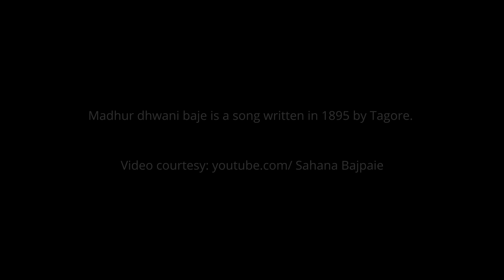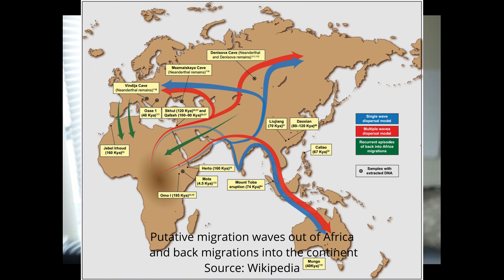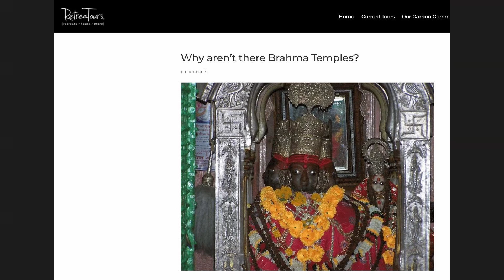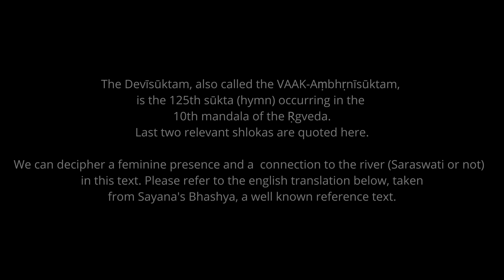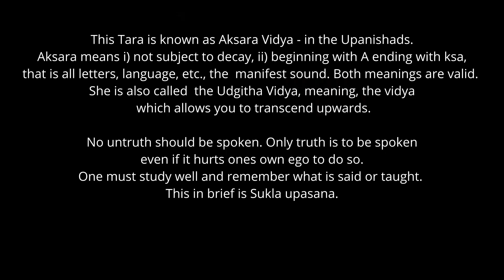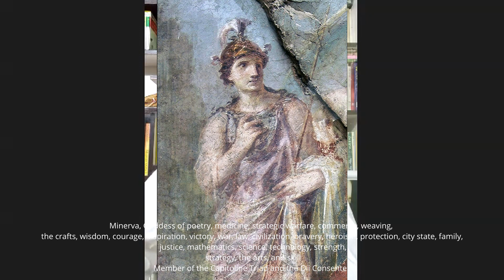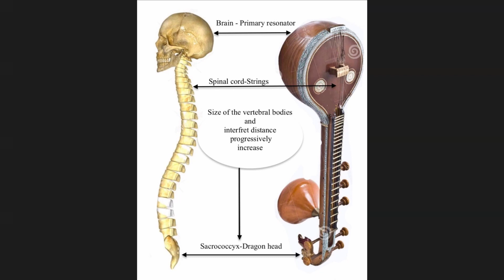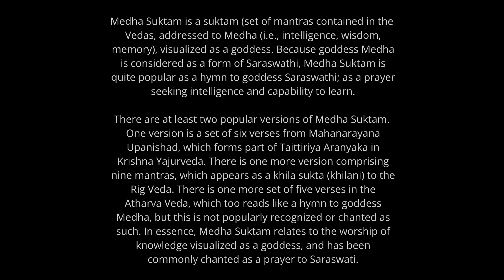বীণাপাণি | Saraswati in other countries | Deblina | Bangla Podcast: Chondimondop adda E-56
ঋগ্বেদে  প্রথম যে দেবীর নাম পাওয়া যায় তিনি সরস্বতী। সেখানে তিনি নদী।  সেখান থেকে আজকের দেবী সরস্বতীর যাত্রাপথ সুদীর্ঘ। সম্ভবত বৌদ্ধ ও তন্ত্রাশ্রয়ী  সরস্বতী তার চেয়েও প্রাচীন। সে গল্পও আছে।  আর আছে পৃথিবীর নানা দেশে সরস্বতীর গল্প। সরস্বতী পুজো শুরু হওয়ার আগে সরস্বতী সম্বন্ধে জেনে নিতে ভুলবেন না! ভালো থাকবেন!

An article by Devdutt Pattanaik: Is Goddess Saraswati Connected to Love and Longing?
An article by Priyanka Biswas: সরস্বতী পুজো "বাইজী-বাড়ির পুজো" নয়*
width="500" height="258" style="border:none;overflow:hidden" scrolling="no" frameborder="0" allowfullscreen="true" allow="autoplay; clipboard-write; encrypted-media; picture-in-picture; web-share

Credits:
Participants:
Debalina Roychowdhury Banerjee, Chondimondop

Art: Chondimondop
Sound Edit: Chondimondop
Video Edit: Chondimondop
1. Youtube music for creators

You have arrived at a digital space called Chondimondop. Here we intend to gather voices from any available source. Subject no bar; this forum is open to any logical mind for an "Adda". Satyajit Ray (in his film Agantuk) traced back the origin of this "Adda" tradition to regular intellectual dialogues prevalent in Ancient Greece at the time of Socrates or Plato. Our earnest endeavor is to capture this pure form of free-flowing conversation and contribute to the conservation of oral history.

Note:
Listen ad-free with YouTube Premium
Song
Rock Intro 2
Artist
Audionautix
Album